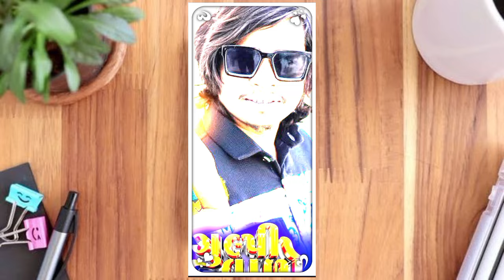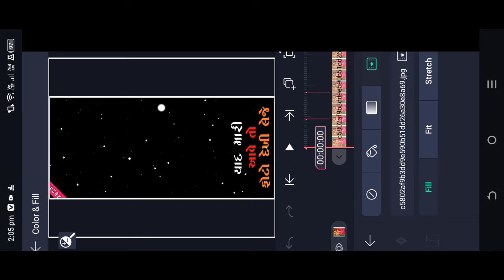Gulpi walo // Arjun R meda ka new status editing ગુલ્ફી વાલો गुलपी वालो अर्जुन आर मेड़ा न्यु विडियो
gujarati trending reels

timli video edit

new trending video editing gujarati

gujarati trending song dj remix

alight motion video editing gujarati 3d

new timli short video

gujarati trending song short video

gujarati text video editing

status tutorial
alight motion tutorial
new watsapp status tutorial
alight motion status editing gujarati status editing
gujarati status edit kaise kare
gujarati trending status editing video editing
ઓછી મહેનત માં સ્ટેટસ બનાવો

alight motion edits gujrati
alight motion Shake effect
alight motion shake present
alight motion show motion tutorial
alight motion smooth transition
alight motion video editor gujarati tutorial

new trending text effect alight motion

alight motion new training video

alight motion trending video full project

alight motion new hd video

happy birthday bhai alight motion editing gujarati

new timli alight motion editing

kishan rathva new timli 2024 alight motion editing

light mausam video editing

gujarati song photo video editing

best lyrics video editing in alight motion

alight motion video editing vk bhuriya

alight motion video editing gujarati Content gap for Shorts

gujarati trending reels

timli video edit

Co

gujarati trending reels

timli video edit